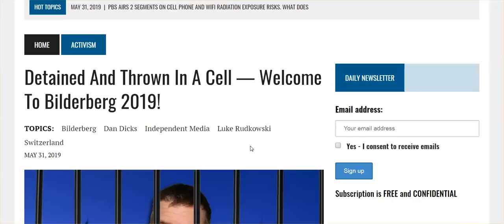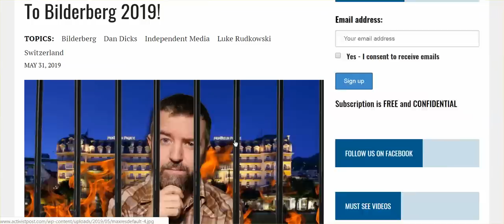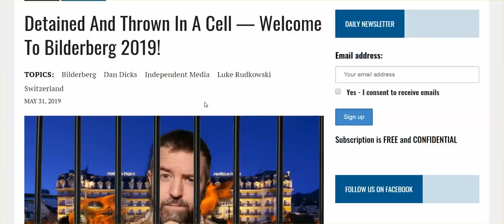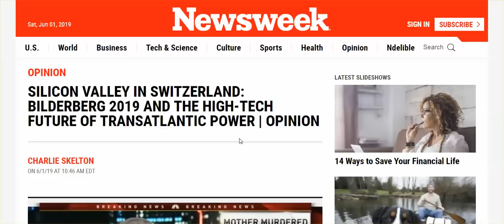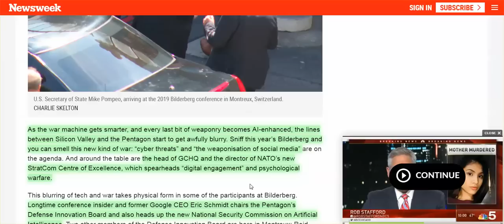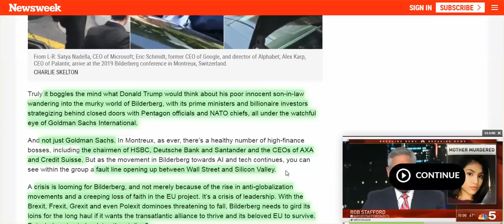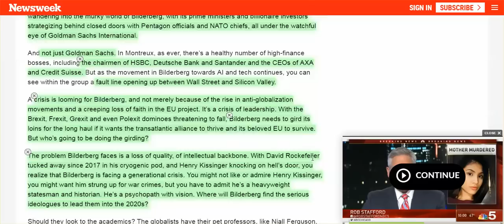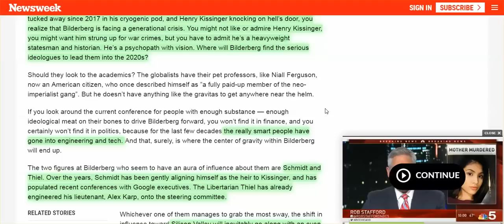A Very Different Bilderberg - MSM Is Now On It, Calls Kissinger A Psychopath, & Guess Who Is there?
It should shock people out of their MSM group think, should concern Trump Supporters, but belief is a powerful sedative.